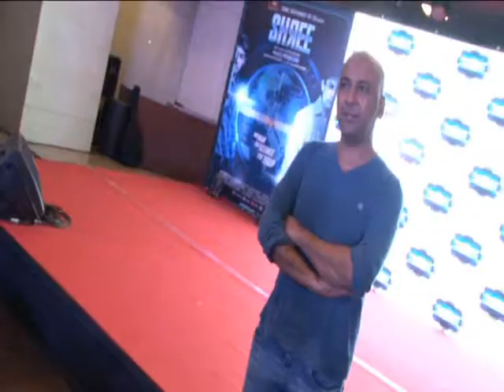Hussain Kuwajerwala Launches Music Of His Debut Film Shree